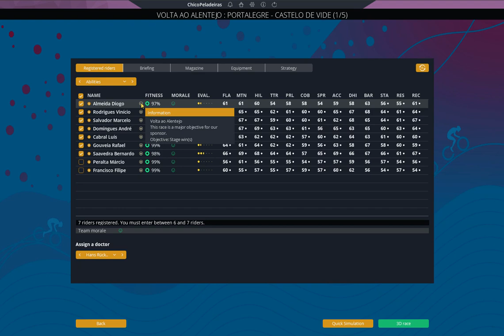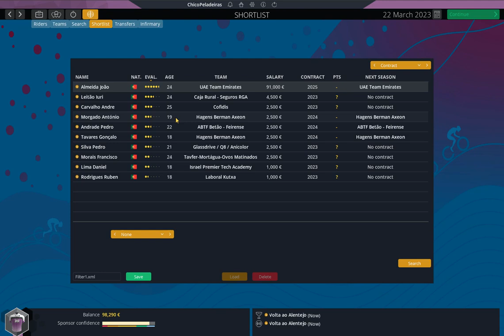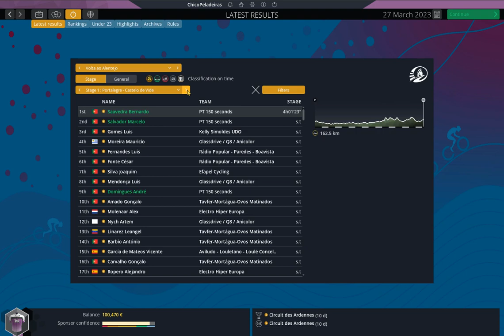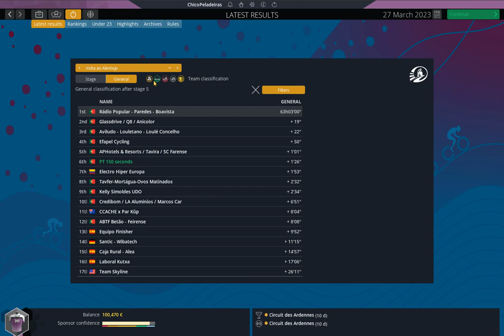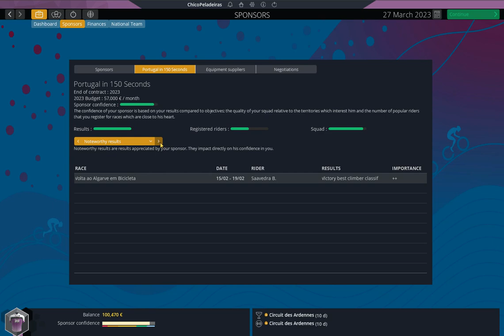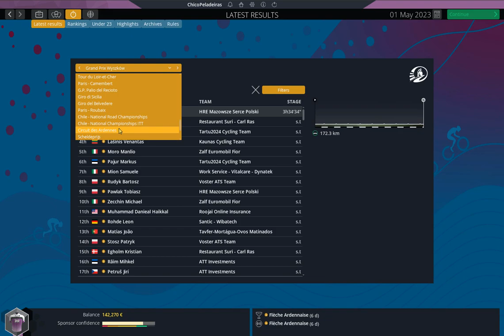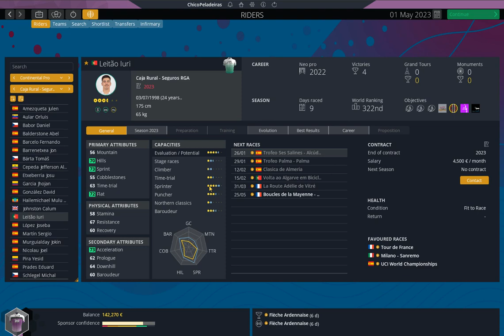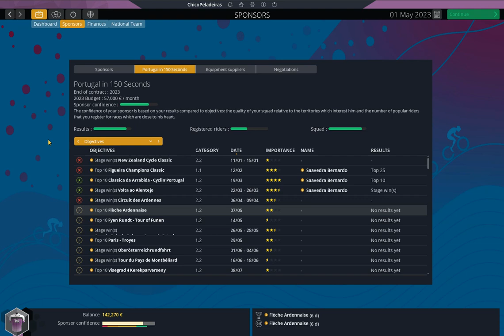PCM 2022 Only PT riders to WT Ep.3 Volta ao Alentejo and dossiers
Part 3 of my career mode using just portuguese riders. This time i play the Volta ao Alentejo, take a first look at the dossiers and pick our main targets for next season.